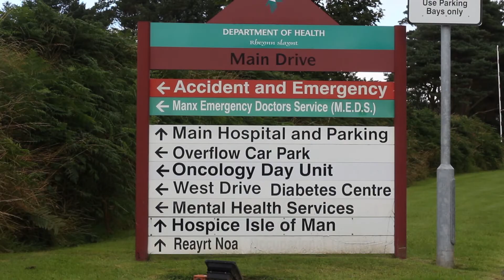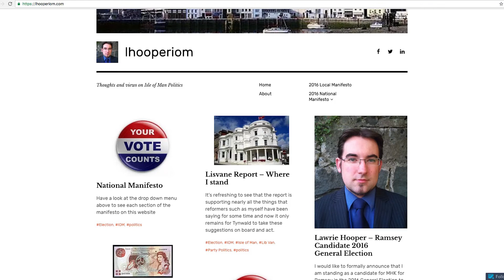LAWRIE HOOPER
Isle of Man General Election 2016 interview with Lawrie Hooper - candidate for Ramsey.